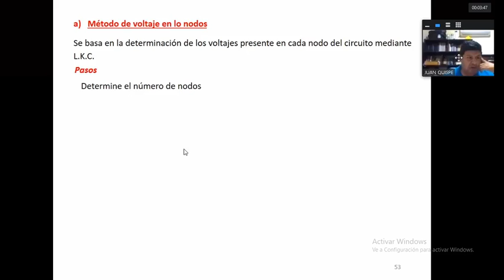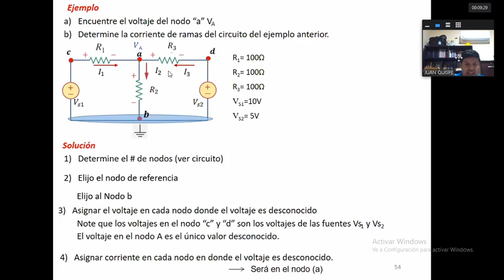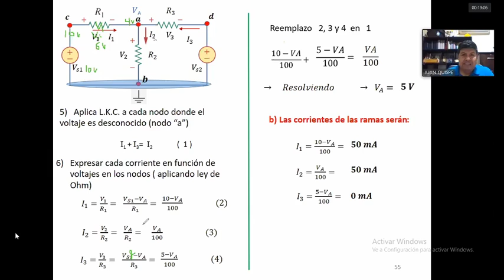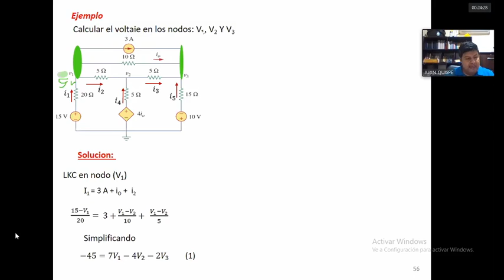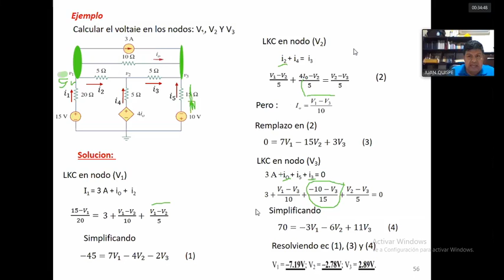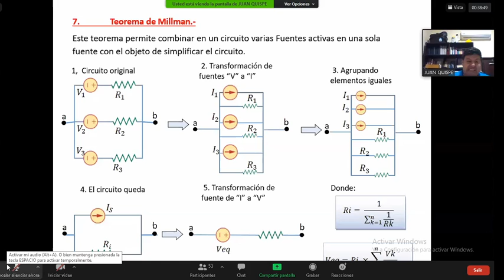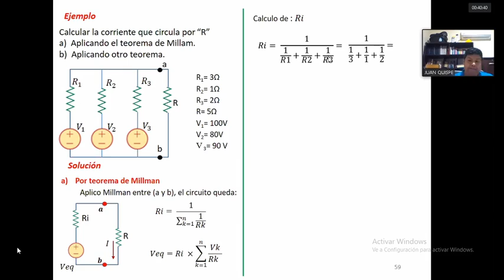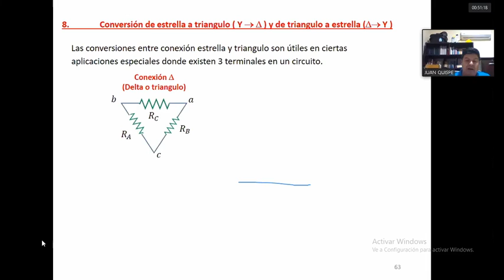ELT247 / Leyes de Kirchhoff PARTE 3